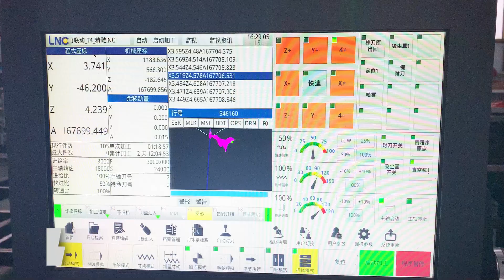MISHI 1325 4 Axis ATC CNC Router With Sensing Device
1325 4-Axis ATC CNC Router With Sensing Device
Sensing Device: When someone enters the surrounding sensing range, it will automatically stop.
With 9kw ATC spindle, for 2d wood cutting
With a rotary axis on the table, for 3d wood engraving
Taiwan LNC control system
For aluminum part milling
Jinan Mingshi Machinery Equipment Co., Ltd